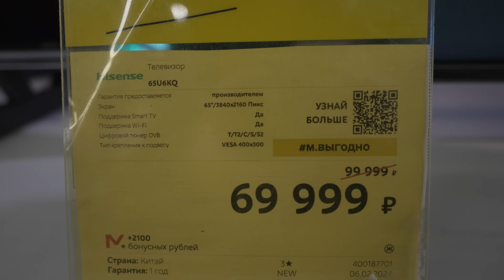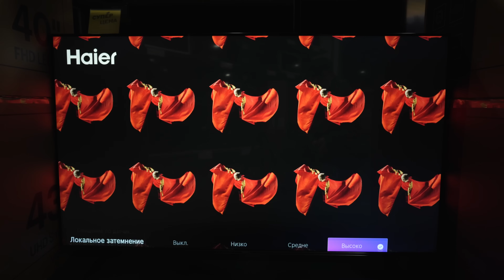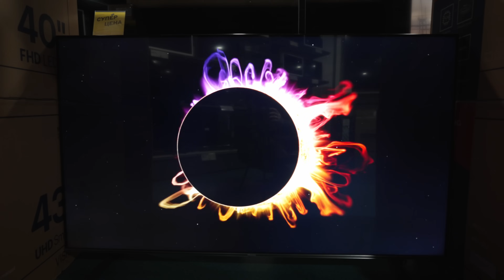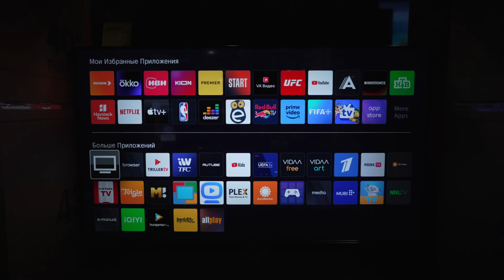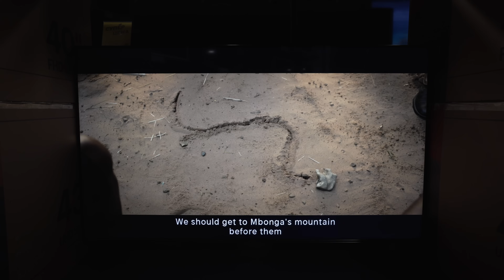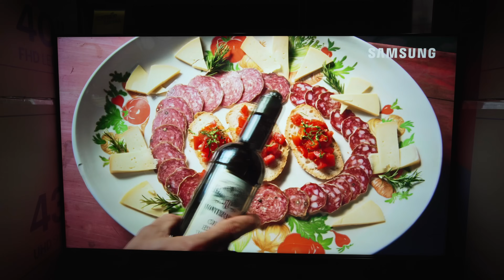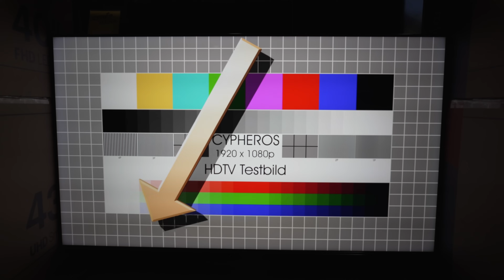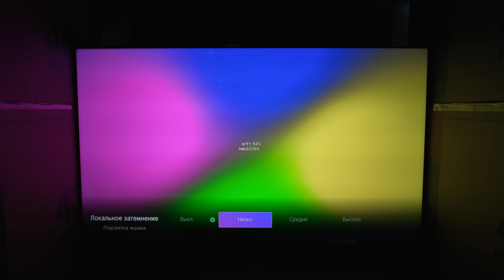Самый дешевый Mini-Led от Hisense - Hisense 65U6KQ ОБЗОР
В этом видео смотрим и делаем обзор на Hisense 65U6KQ
Hisense выпускают относительно ДЕШЕВЫЙ mini-led, чтобы зажать уже TCL, или Haier у нас в России

Актуальные цены на телевизоры:
Hisense U6KQ

Hisense U7HQ

Hisense U7KQ

TCL C745

Philips PUS8848

LG OLED С3:

Haier Smart TV S7

TCL C647

Xiaomi Mi TV A2

LG OLED B3

LG OLED G3

Samsung OLED S90С

Samsung OLED S95С

Sony OLED A80L

Sony X90K